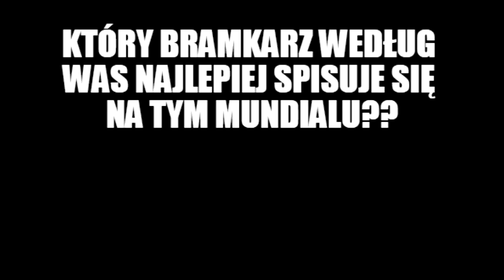MEMY - Bramkarze Mundialu #16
Witam w już 16 odcinku serii jaką są memy. Dziś zaprezentuje wam najlepsze MEMY, związane z bramkarzami na Mistrzostwach Świata, Zapraszam do oglądania.